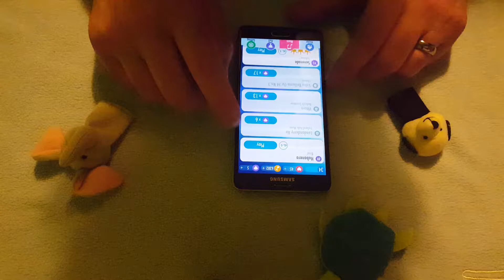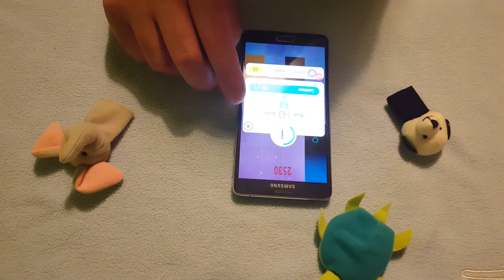Piano Tiles 2: Bizet, Habanera, Score: 2530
A new Piano Tiles 2 song to try out at home. Give it a go and share your best score in the comments below!